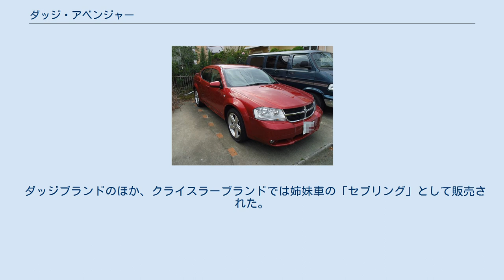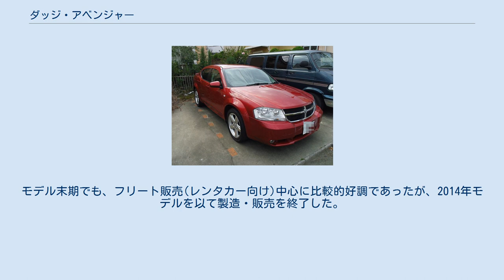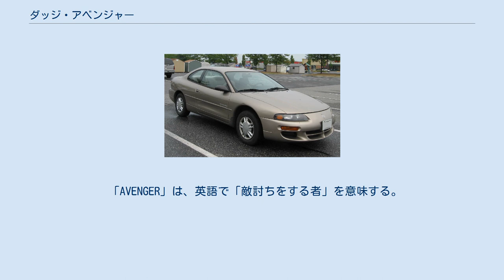ダッジ・アベンジャー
アベンジャー (AVENGER)は、クライスラーが製造、ダッジブランドで販売していた自動車である。
 7代目三菱・ギャラン（E5,E6,E7,E8系）をベースとし、三菱自動車工業とクライスラーの合弁会社である「ダイアモンド・スター・モーターズ」で生産された。
 ダッジブランドのほか、クライスラーブランドでは姉妹車の「セブリング」として販売された。
また、クライスラーの別ブランドである「イーグル」で販売された「テイロン」（2代目三菱・エクリプスの姉妹車）ともコンポーネントは共通であった。
 2000年にモデルチェンジした際にストラトスとなり、アベンジャーの名は一時消滅した。
 ストラトスに代わる、新しいセダンとして2008年型(2007年秋より販売開始)から登場。
クライスラー・JSプラットフォーム(三菱・GSプラットフォーム）をベースに、エンジンは三菱自動車・現代自動車と共作の直4・2.4L(ワールドエンジン)およびクライスラーオリジナルのV6・2.7L(EERエンジン)とV6・3.5L(EGJエンジン)、ヨーロッパ向けにはVW製の直4・2.0Lディーゼルターボを用意。
これは「ジャーニー」（日本名・JC）と同じ構成である。
最終型では、V6・3.5Lに代わり、V6・3.6L(ペンタスターエンジン)が用意された。
生産はミシガン州スターリングハイツで行なわれていた。
 日本国内に於ける正規ディーラー車としては、英豪州仕様と同じ右ハンドルのV6 2.7L SXTグレード(FF)のみが販売されていた。
なお、日本仕様にあっては、本国ではオプションで選択されるサスペンションやブレーキ、トラクションコントロールなど諸々の装備が与えられ、本国の上級グレードにあたるR/Tに相当する内容となっていた。
 また変速機は、本国仕様には存在しないオートスティック付4AT(本国では、自動変速の4速ATとオートスティック付の6速ATがある)でマニュアル操作が楽しめる。
アメ車にしては珍しくプレミアムガソリン指定。
発売当初ナビゲーションなどフル装備のSXTグレードだけの展開であったが、翌年より廉価版として、ナビゲーションシステムを省略したSXTベーシックと名乗るモデルも登場した。
 2009年にクライスラーが連邦倒産法第11章を申請したことにより、2010年以降のモデルの輸入が凍結され、日本国内では他のダッジ車を含め正規輸入は2009年式を最後に中止された。
また日本における正規輸入のダッジブランドも3年で終了した。
 その後、本国では2011年式で内外装のマイナーチェンジがあり、3.6lのペンタスターエンジンと2.4lワールドエンジンのみの展開になった。
モデル末期でも、フリート販売(レンタカー向け)中心に比較的好調であったが、2014年モデルを以て製造・販売を終了した。
後継は、クライスラー・200やダッジ・ダートが相当する。
 メキシコでは、パトカーとしても採用されている。
 「AVENGER」は、英語で「敵討ちをする者」を意味する。